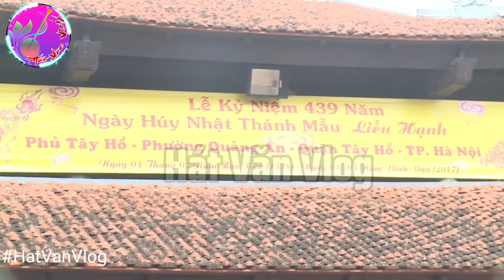Khao Thỉnh Sơn Trang | Khoa Cúng Tổng Hợp | Thờ Cúng Việt Nam || Hát Văn Vlog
● Khoa cúng sơn trang
● Khoa cúng tổng hợp
● Cúng sơn trang
● Khao thỉnh sơn trang
💚 Hãy đóng góp ý kiến để Hát Văn Vlog làm tốt hơn nhé
💚 Nhớ Thích và Chia Sẻ để mọi người cùng xem nhé.
💚Chúc các bạn xem Video trên Hát Văn Vlog Vui Vẻ.
© If any producer or label has an issue with any of the uploads please get in contact  and it will be deleted immediately (this includes artists of the images used). Thank you!
Xin cảm ơn!
Hát Văn Vlog ® Youtube Partner ✔